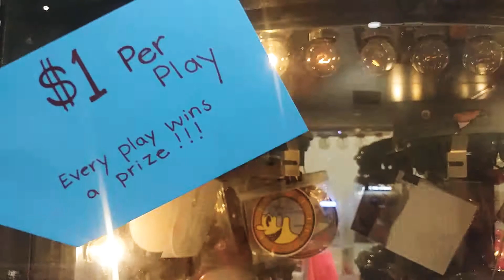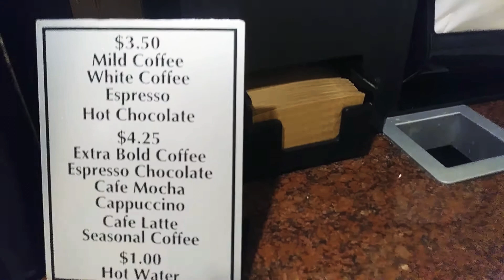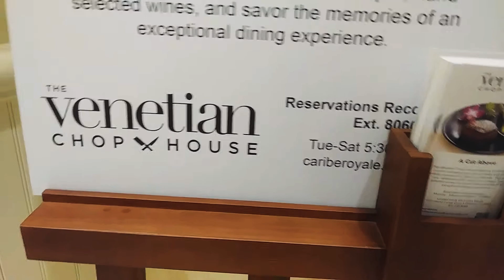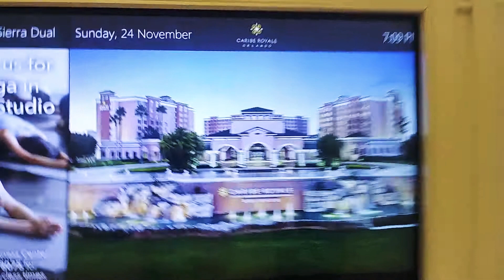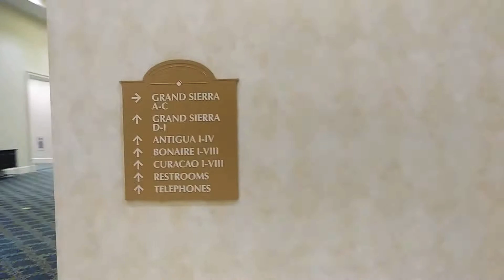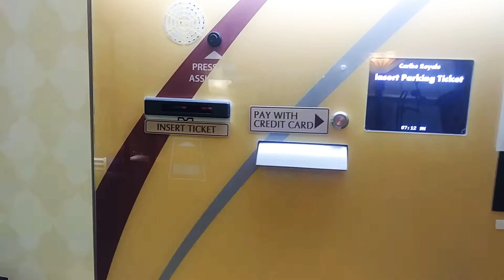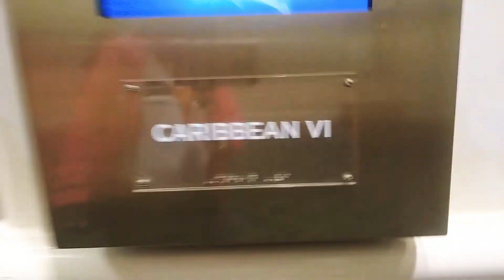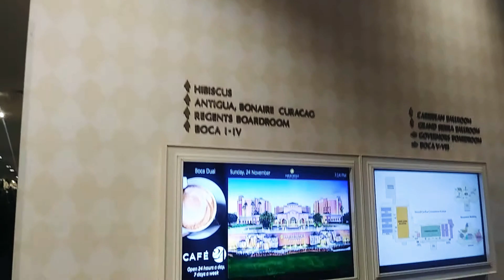Hotel caribe royale Orlando Florida convention center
Go see my friend on you tube.. Lori Barth...she taught me how to play guitar

Lori Barth website

If you don't like guitar you will after that vlog!
Luv her!

Here's my code
QRFR-D5FB

Get your cool cash reward now!!!
Become a DoorDash driver! Earn up to $25/hour and get a $100 bonus after 200 deliveries in 60 days for signing up

Luv ya!

Just an all around fun channel!

Showgirlltd.com

send gifts,
giftcards,
gas cards,

my equipment..

glass protector
phone case
50" tripod

As always...